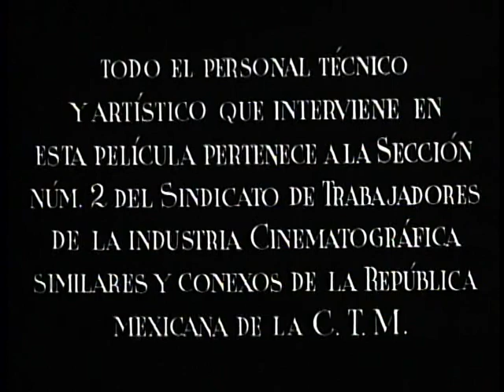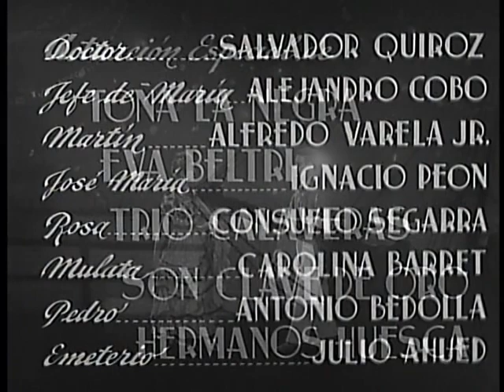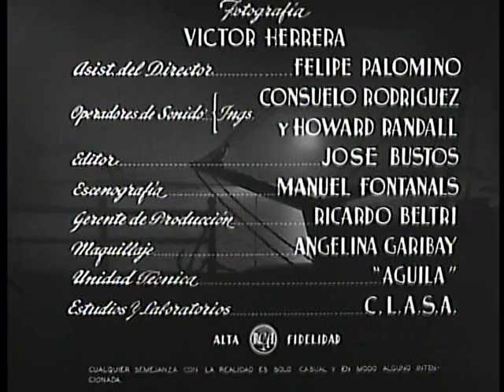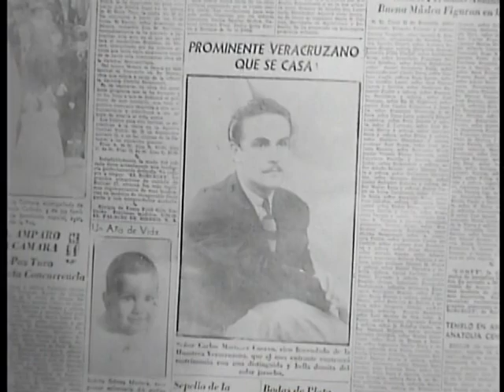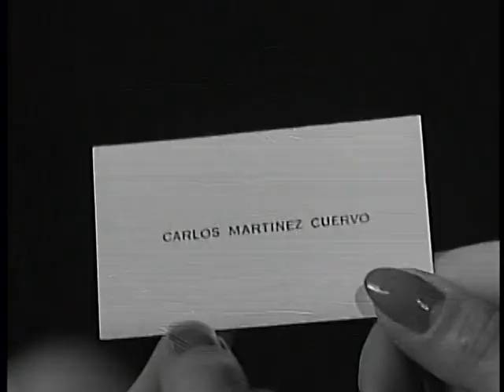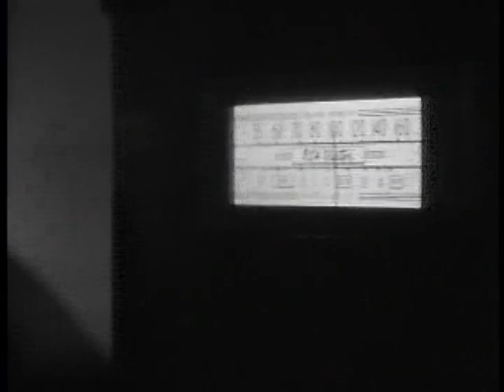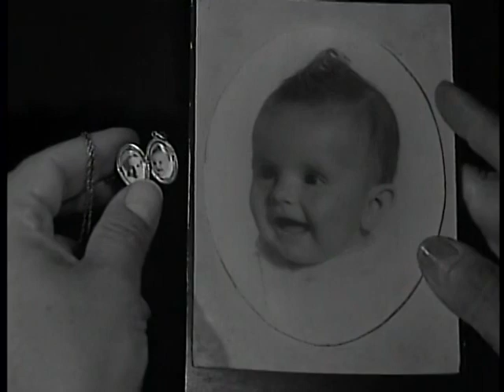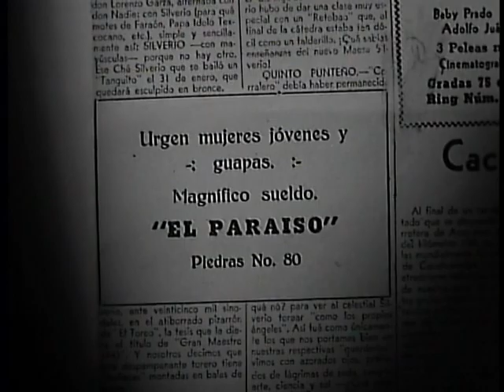Maria Eugenia Película Mexicana Completa